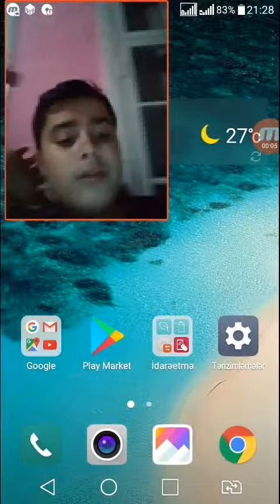Crash of cars